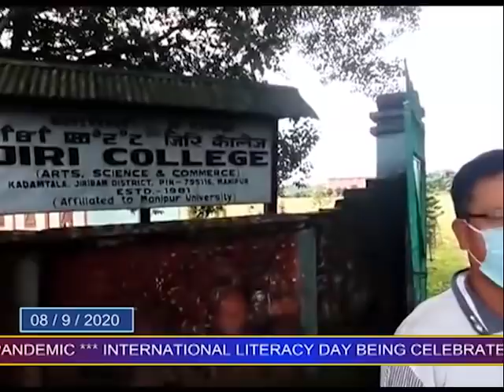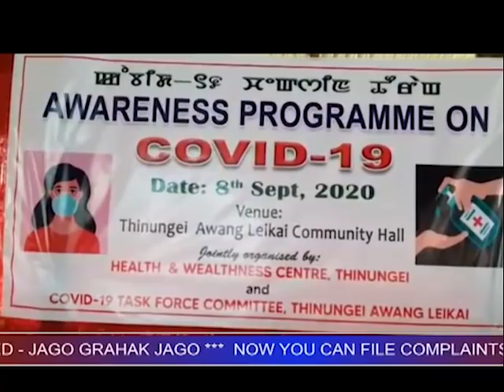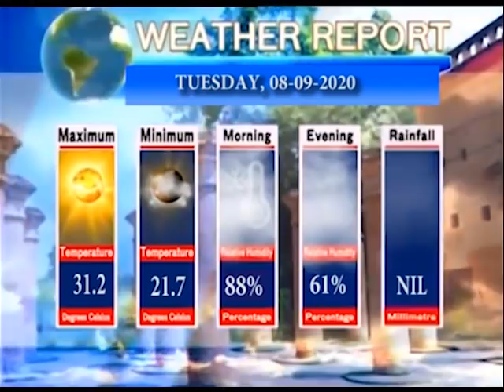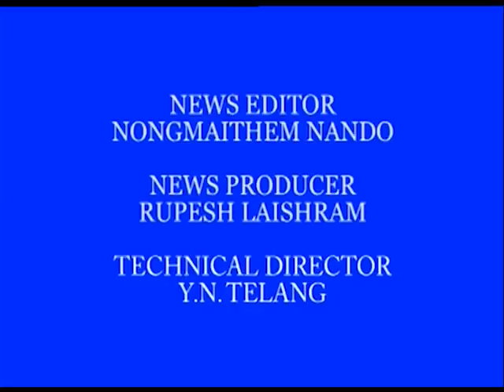DDNEWS IMPHAL, CM AMBULANCE, THOUBAL COLLEGES, NE COVID, 8th SEPTEMBER 2020